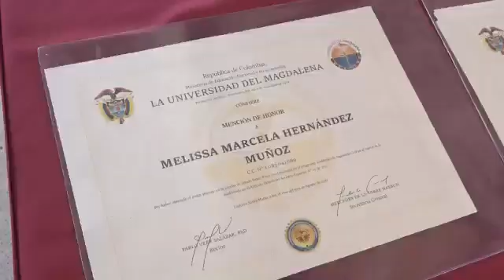En ceremonias presenciales, 1.173 estudiantes se convirtieron en profesionales de UNIMAGDALENA